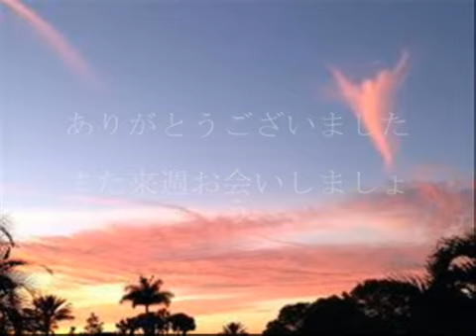姫言 第三話 エネルギーについて「質」